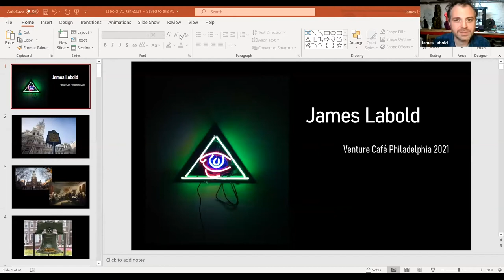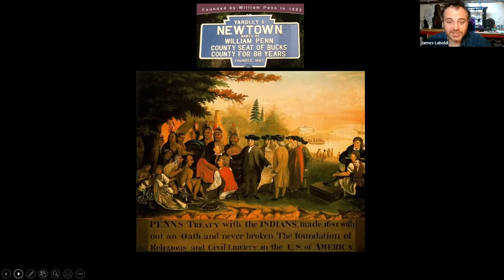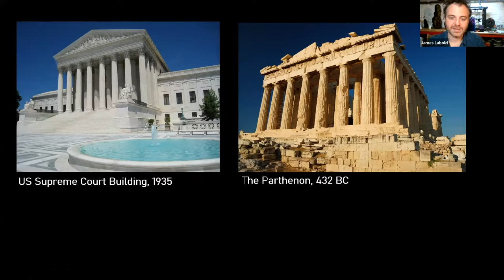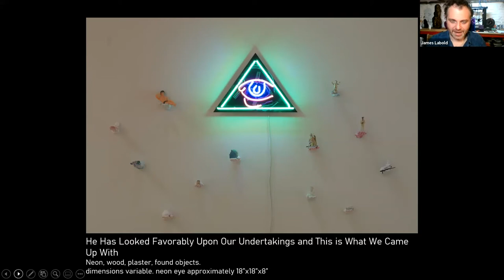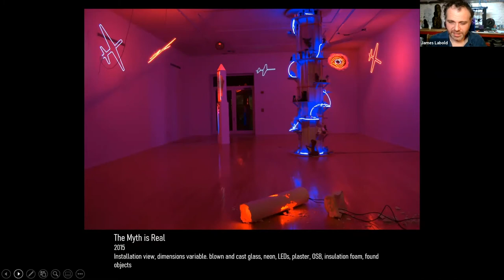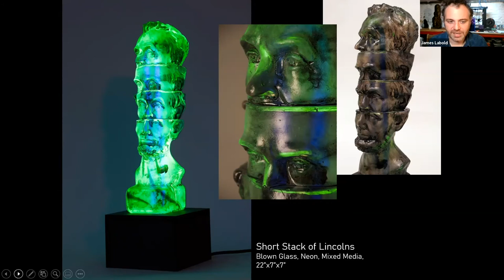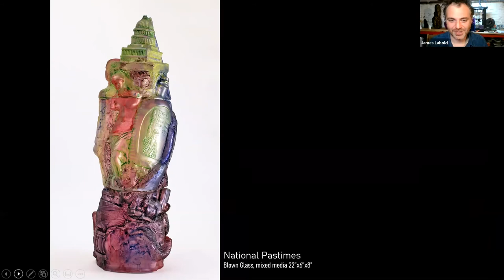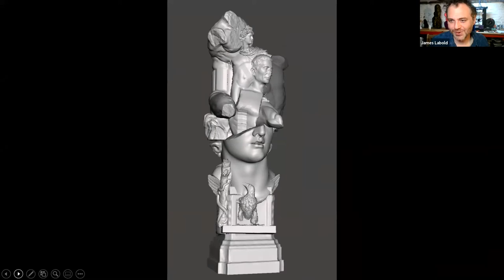James Labold - Artist’s Studio Tour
JAMES LABOLD ARTIST TALK AND STUDIO VISIT
January 7 @ 6:30 pm - 7:30 pm EST

James Labold is a Philadelphia-based sculptor whose practice ranges from the ancient (lost wax casting and glassblowing) to the contemporary (3D printing). During this session, he will explain how he creates glass and mixed media work to explore the connections between patriotism, national identity, and mythology in both object based and installation formats. Participants will learn more about his material process and how he's made visiting artist engagements and residencies a regular part of his artistic practice.